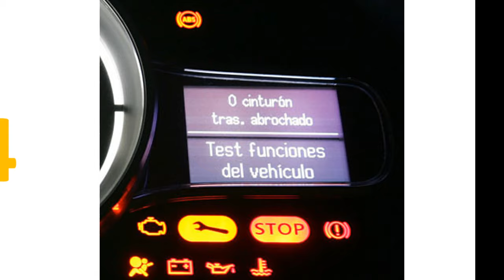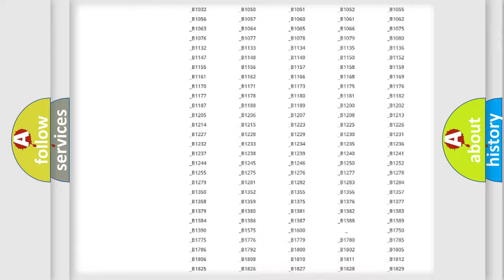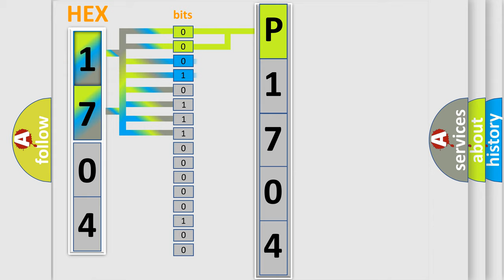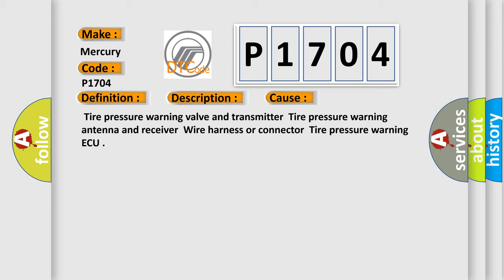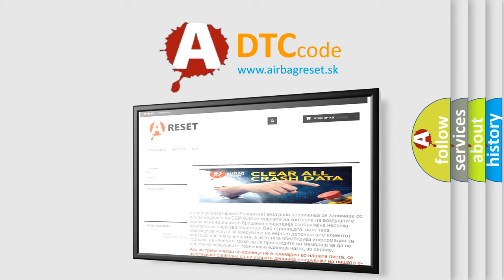DTC Mercury P1704 Short Explanation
Contents:
0:21 Basic DTC analysis according to OBD2 protocol standard.
1:48 Insight into programming
2:58 A diagnostically understandable description of the Diagnostic Trouble Code
3:05 Basic error definition

Make
Mercury
Code
P1704
Definition
Transmitter ID3 not Received Test Mode DTC
Description
Cause
 Tire pressure warning valve and transmitter  Tire pressure warning antenna and receiver  Wire harness or connector  Tire pressure warning ECU